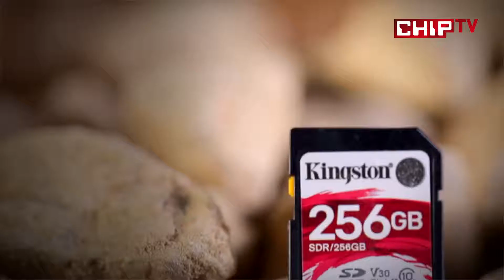Kingston Canvas React 256 GB İnceleme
Kısa bir süre önce Kingston'ın Canvas React ailesinden 64 GB'lık microSD kartı incelemiştik hatırlarsanız. Oldukça başarılı bulduğumuz bu karttan sonra bu kez de 256 GB'lık SD kart elimize ulaştı. Her ne kadar elimizdeki kart 256 GB kapasiteye sahip olsa da, bu kartın 32, 64 ve 128 GB'lık seçenekleri olduğunu söyleyelim.